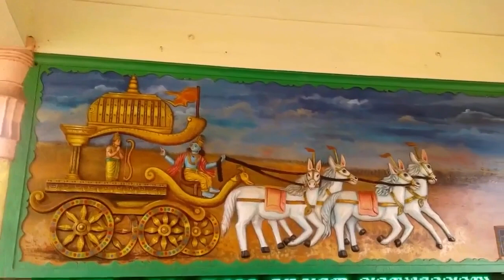DEVOTIONAL SONG MALAYALAM//MANNUTHRIKKOVIL MARUVUM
DEVOTIONAL SONG//MANNUTHRIKKOVIL//VIJAYAN PULLAZHI//SHYMA
Mannuthrukkovil Mahavishnu Kshethram, Pullazhi, Thrissur